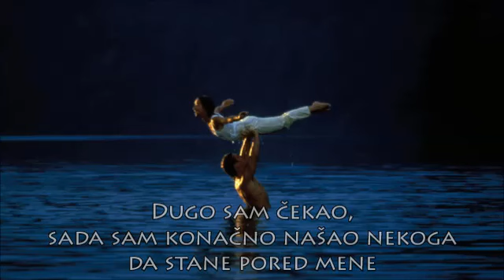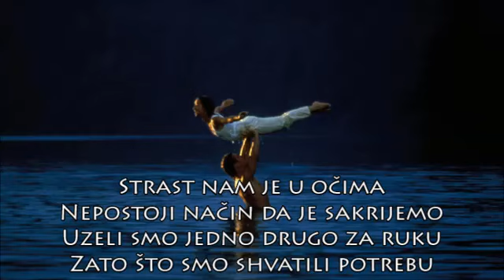Bill Medley & Jennifer Warnes - Time Of My Life (Srpski prevod)